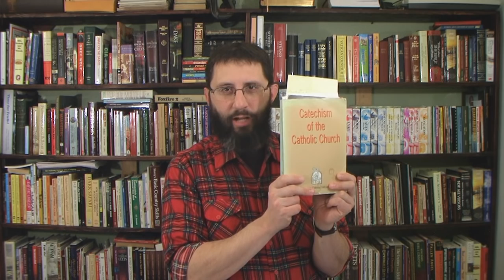Should We Follow Men, Or God?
Sermon to answer attacks upon those who are accused of "following men".